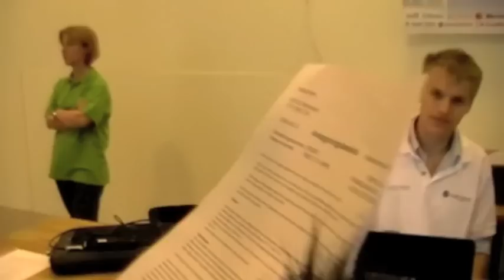Erik Gadd - del 1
Gadden '09 del1